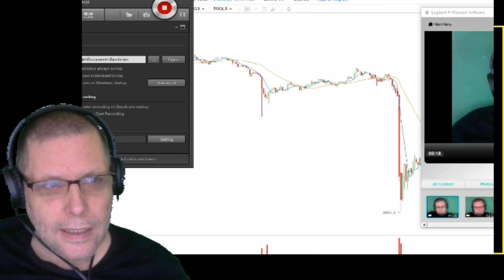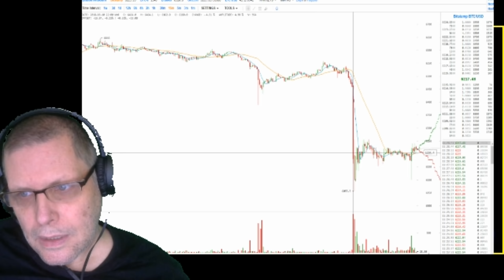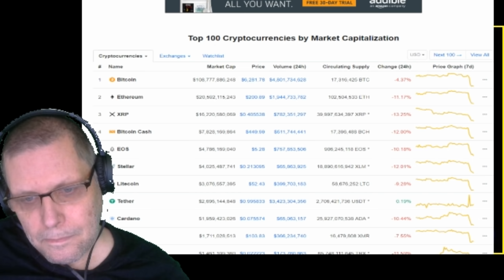BITCOIN REPORT OCT 11 2018